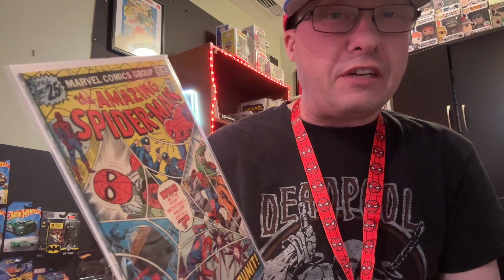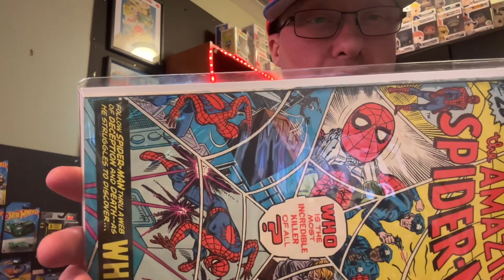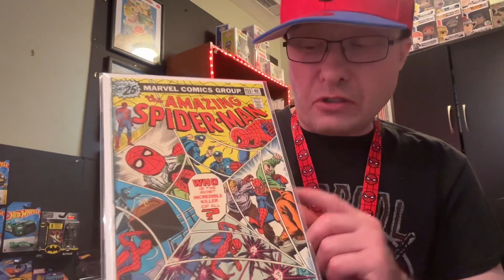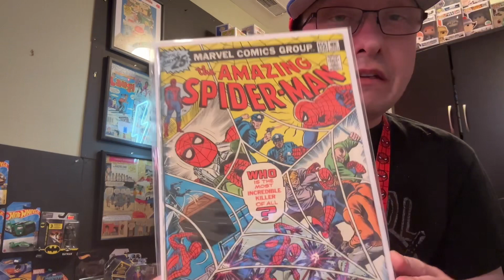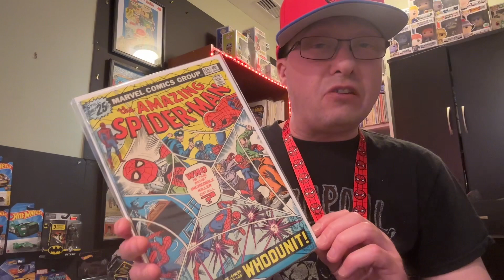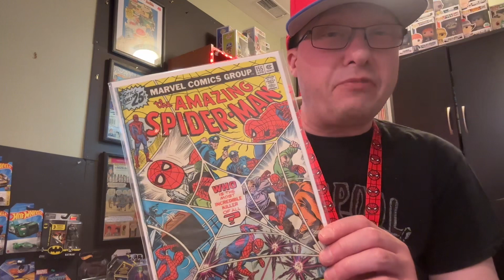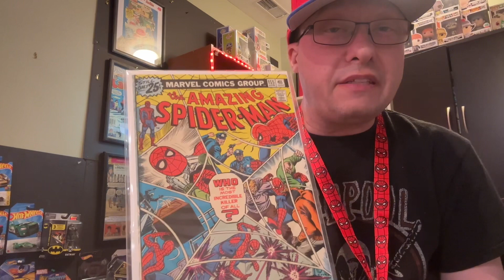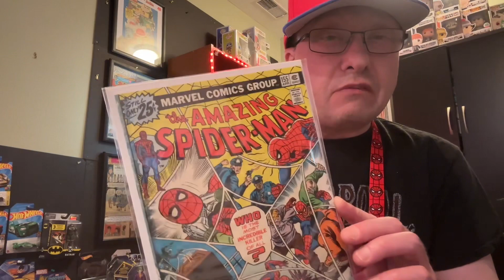Comic book recap:,Amazing Spider-Man no.155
Amazing Spider-Man comic book for today’s vintage video who else loves Spider-Man.